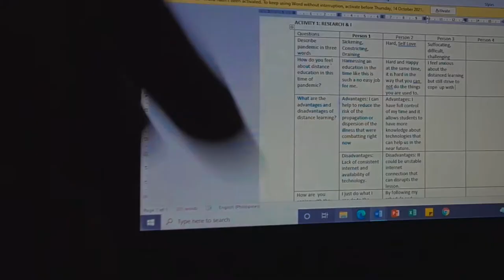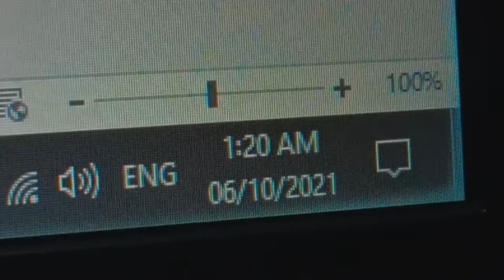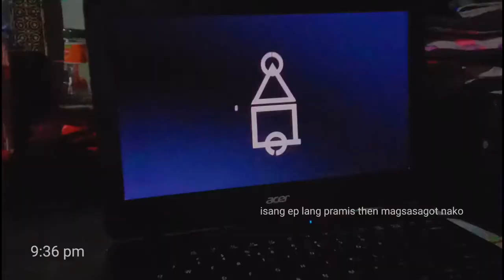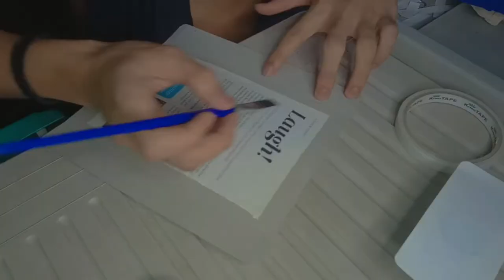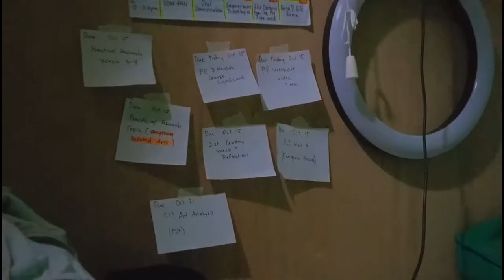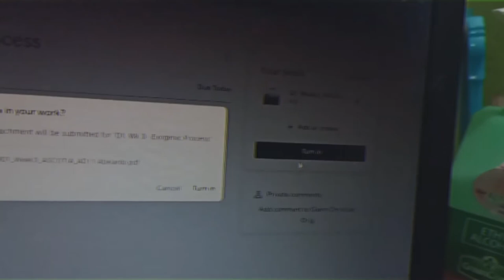VLOG #02: 🖌️a week as an art and design shs student